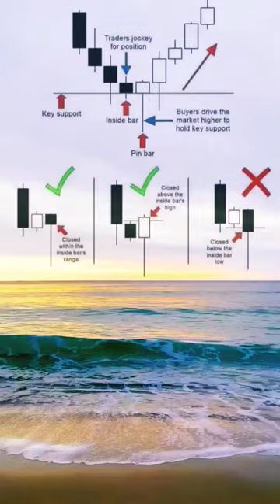How to trade Long Wick Pinbar